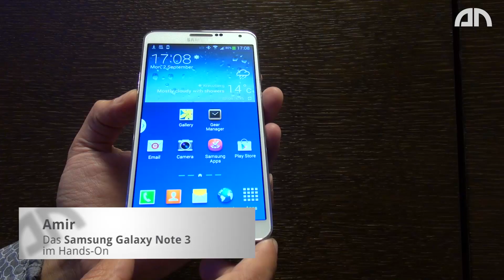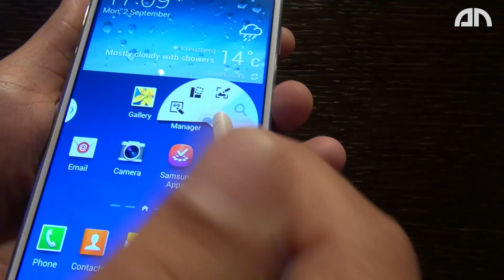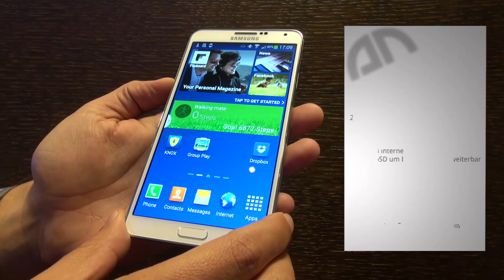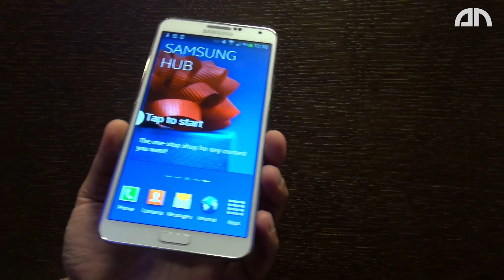Samsung Galaxy Note 3 - Hands-On - IFA 2013 - androidnext.de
Samsung Galaxy Note 3 - Samsungs neues Oberklasse-Phablet Galaxy Note 3 beeindruckt mit einem 5,7 Zoll großen, strahl- und farbkräftigen Full HD-Screen, dem verbauten Snapdragon 800-Prozessor sowie ... einer Rückseite in Lederoptik! Wir haben uns das Phablet im Hands-On-Video von allen Seiten angesehen und ausprobiert.